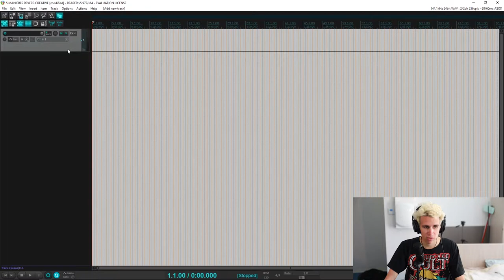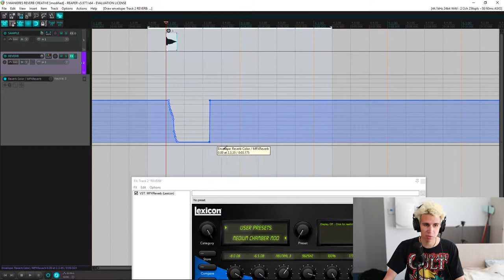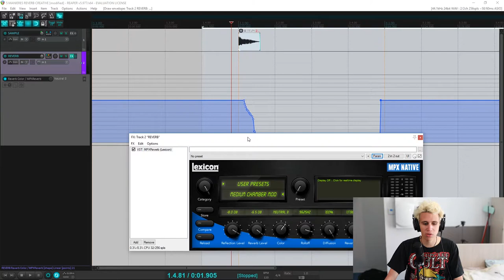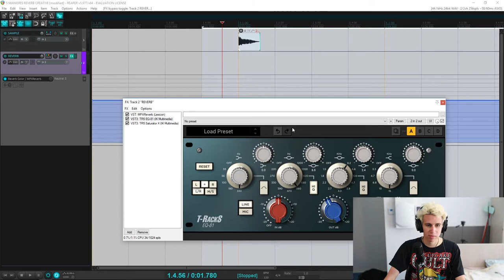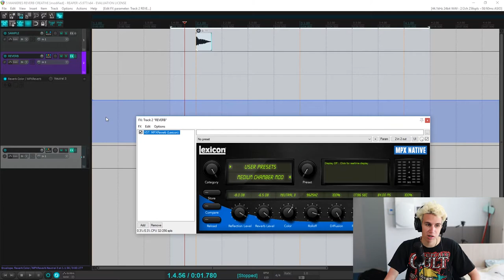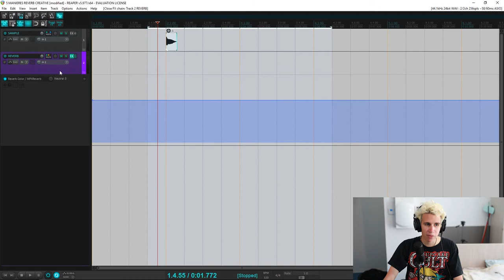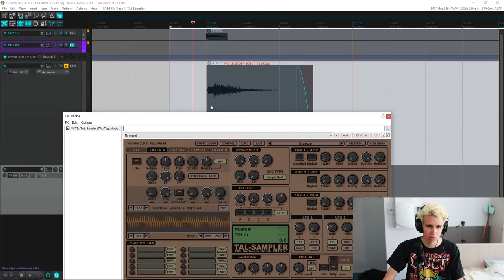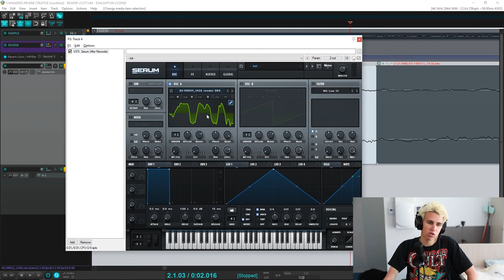🔊 5 ASTUCES POUR VOS REVERB FX - TUTO REVERB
HEYA ! 👋 Nouveau tutoriel mao : 5 techniques à utiliser sur vos reverbs fx pour plus d'originalité ! 👽 🎂

Tu peux me rejoindre sur tous mes réseaux, j'poste des trucs cools c'est promis :

reverb fx
tuto reverb
tuto mao reaper
mixer reverb
cockos reaper
reaper send reverb